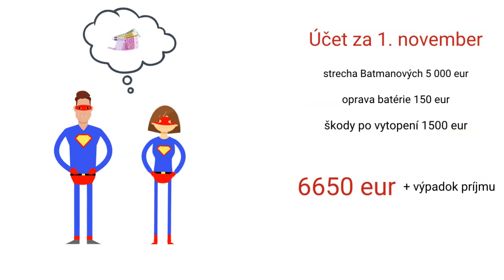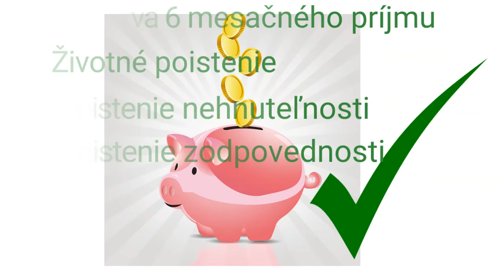7 pravidiel finančného plánovania - 2.pravidlo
Nie len deti sa učia z rozprávok dôležité veci. Séria videí o rôznych životných situáciach. Tento krát sa venujeme dôležitému pravidlu, týkajúceho sa rodinných peňazí. Poďme sa pozrieť na príbeh Kentových. Naše videá sú robené trochu inak :)